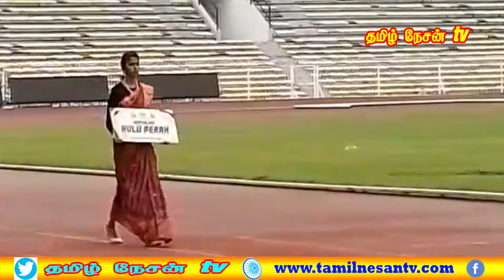MALAYSIA TAMIL NEWS 14.09.2024 விவசாயிகளுக்கும் அரசாங்கத்திற்கும் இடையே நல்ல உறவு ஏற்பட வேண்டும்.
1.புக்கிட் தாகார் - மேரி தோட்டங்களை தத்தெடுத்துள்ளேன்
2.பெற்றோரின் பங்கு - கல்வி ஜெயம் திட்டம் அறிமுகம்
3.மலேசியா ஆன்மீக சுற்றுலா வந்த பயணிகள் ஏழு பேர்